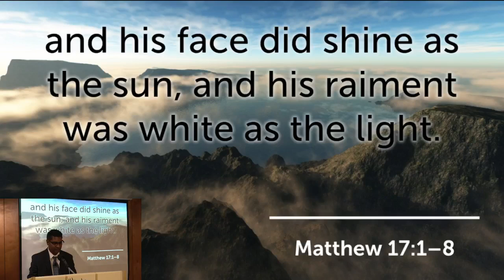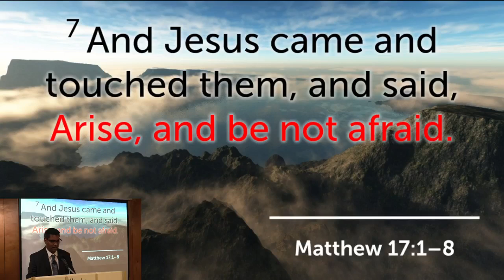Sunday Evening Worship 10/13/24 Pastor R. Lloyd “Staying On Top Of The Mountain"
Matthew 17:1–8